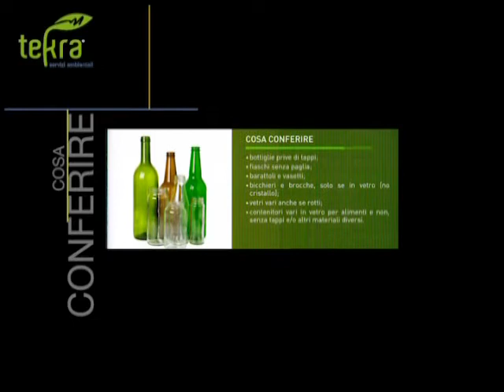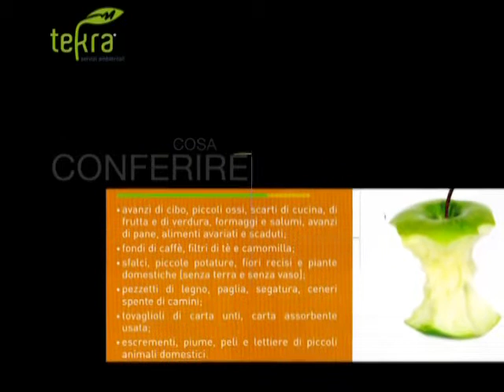Tg10 del 10 11 2016